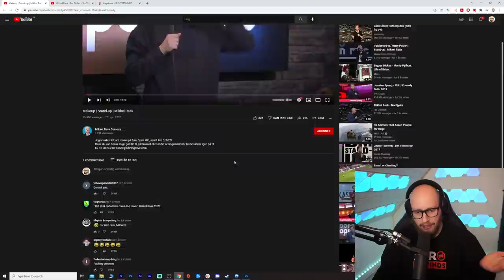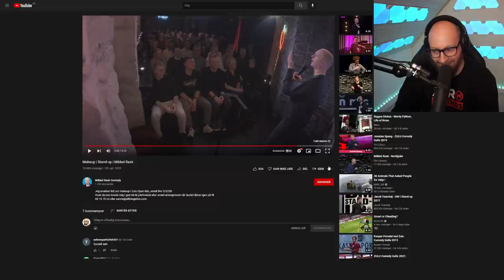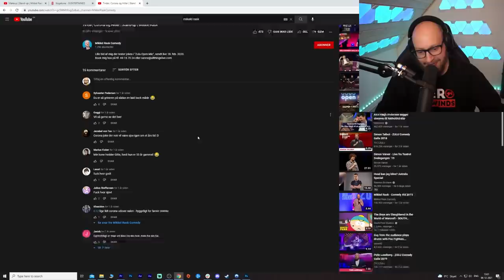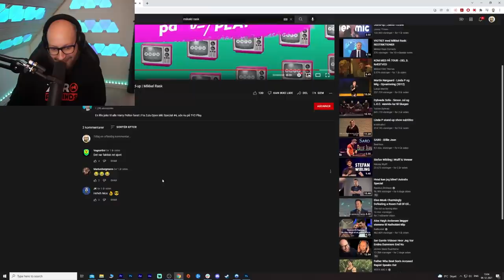Jeg Ser Komiker I Har Anbefalet Mig